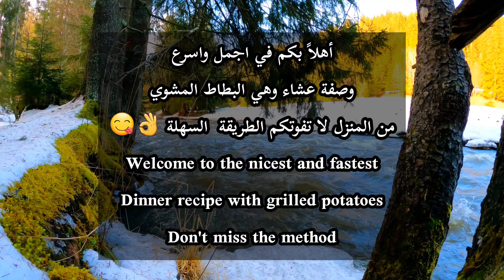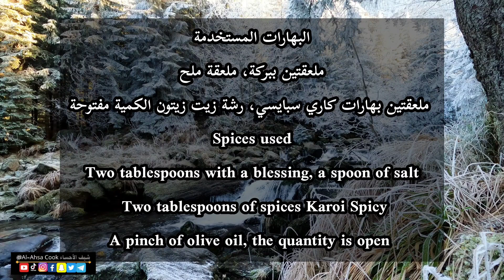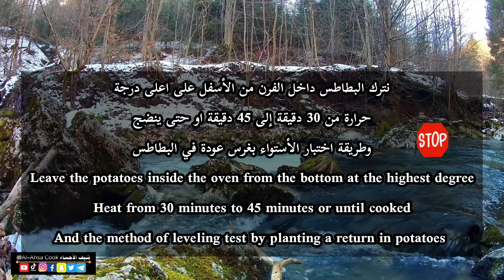بطاطس الشتاء المشوي سبايسي للجوع سريع من تقديم شيف الأحساء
السلام عليكم ورحمة الله 🌹🥰تحية طيبة عليكم مني انا شيف الأحساء ✋😇 وصفة الفيديو اليوم خيال سريعة ولذيذة للشتاء البارد ولأي وقت. بطاطس مشوي بالفرن سبايسي إليكم الطريقة والمكونات

1. بطاطس اي كمية حسب عدد العائلة
2. زيت زيتون او زبدة مذابة اختياري
3. بهارات كاري سبايسي مع بابريكا
الطريقة
بالبداية نغسل البطاطس جيداً عن الأتربة بعدها
نتركه يجف او نستخدم المنشفة
من ثم  نأخذ ملعقة خشبية لها جرم بارز حتى يكون التقطيع للبطاطس صحيح
مع إستخدام سكين حادة ذات حد ضعيف نضع البطاطس إلى جنب الملعقة أثناء التقطيع
نقوم بقطع البطاطس كأنه شرائح
وبعد ان ننتهي من كل البطاطس نأخذ وعاء ونضع فيه البهارات التي نحب انا استخدمت بهارات كاري سبايسي مع بابريكا مع زيت زيتون نمزجهم جيداً ونقوم بتتبيل البطاطس جيداً مع إدخال التتبيلة إلى داخل الشقوق ما امكن من ثم إلى الفرن من الأسفل من 30 دقيقة إلى 45 دقيقة او حتى ينضج جيداً ونختبر الإستواء بعودة خشب. بعد ذالك تقم بالهناء والشفاء 😇✋🌹

في حال اعجبك المقطع يرجى عمل
 1- نشر المقطع  من خلال مواقع التواصل الاجتماعي ( Share)
Peace and God's mercy be upon you 🌹🥰 Greetings from me, I am the chef of Al-Ahsa ✋😇 Today's video recipe is a quick and delicious fantasy for cold winters and for any time. Spicy oven roasted potatoes Here are the method and ingredients

1. potatoes, any quantity, according to the number of the family
2. olive oil or melted butter optional
3. Spicy curry spices with paprika
method
First, we wash the potatoes well from the dust after that
Let it dry or use a towel
Then we take a wooden spoon that has a prominent body so that the potato cutting is correct
With the use of a sharp knife with a weak edge, we place the potatoes next to the spoon while cutting
We cut potatoes like slices
And after we have finished with all the potatoes, we take a bowl and put the spices in it that we like. I used spicy curry spices with paprika and olive oil. We mix them well and season the potatoes well, inserting the seasoning into the cracks as much as possible, then into the oven from the bottom from 30 minutes to 45 minutes or Until it matures well and we test the leveling with the return of wood. After that, you congratulate and heal 😇✋🌹

If you like the clip, please do
  1- Publishing the clip through social networking sites (Share)
2- Like
Spicy Winter Grilled Potatoes for quick hunger, presented by Chef Al-Ahsa